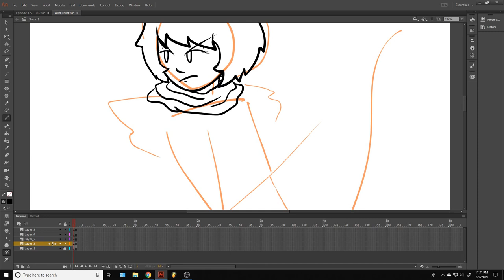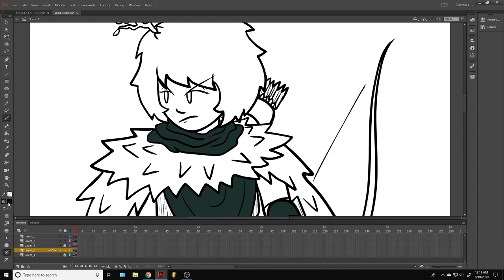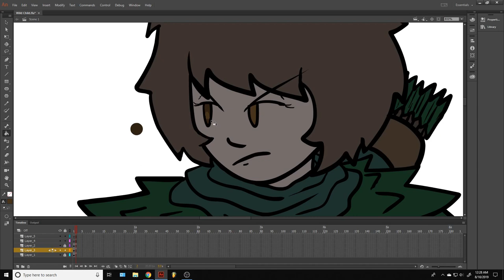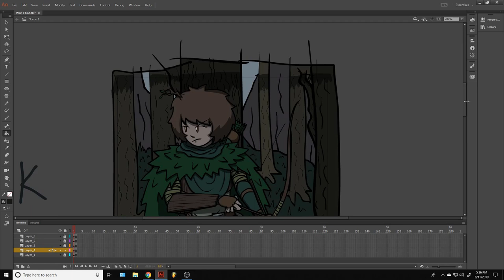Kara's Theme Song (Speedpaint) ~ The Peace Guild OST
This is the definitive theme for Kara, a ranger outlander from my animatic series "The Peace Guild". (Formerly referred to as "wild child")

I use Adobe Animate for basically everything. It's not the best... nor am I particularly talented compared to experienced speed painters! I just wanted to do a little practice with this character and her design at level 1, along with her Barovian color pallet.

"Kara's Theme" composed by Jessica Julian for guitar
Arrangement by Shane Talerico in FL Studio

If you want to use this for a video or other project, please follow the terms of the licence. And maybe send me a link? I'd love to know what you used it for! Thanks!